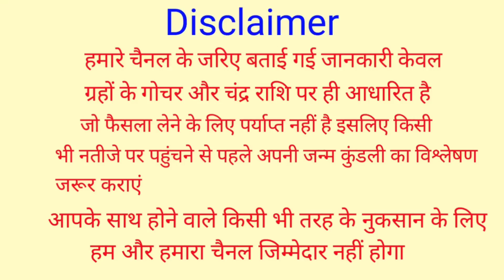पैसे गिनते गिनते थक जाएंगे 72 वर्षों बाद आज 29 नवंबर को कालसर्प योग, ये 6 राशिया होंगी धन से मालामाल